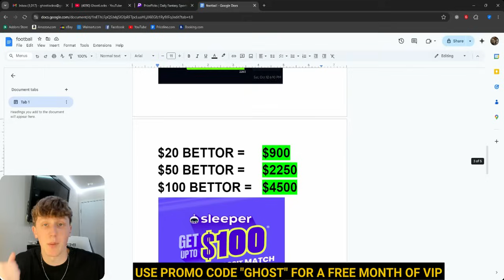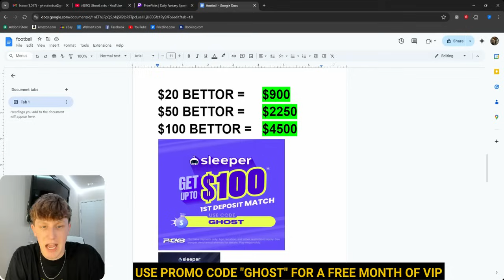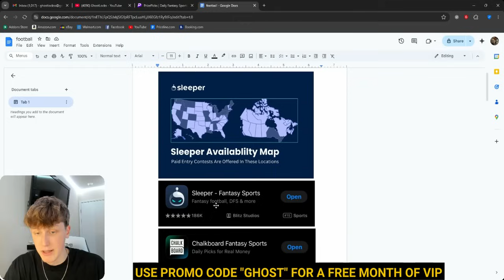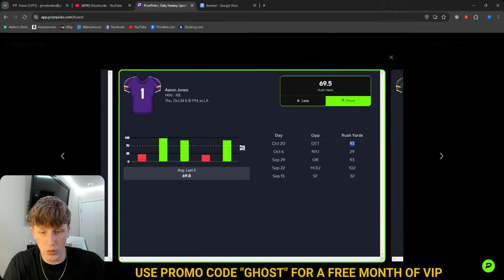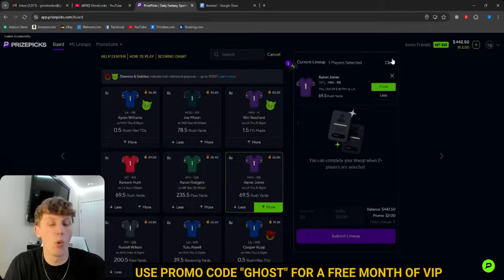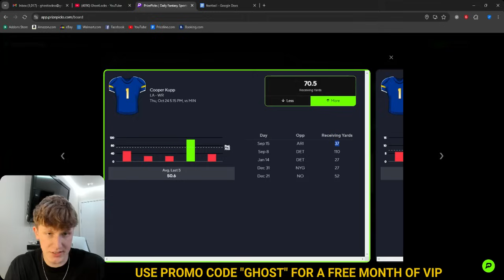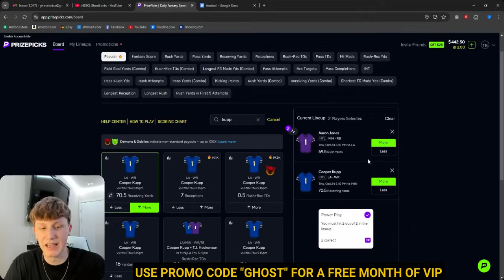PRIZEPICKS NFL THURSDAY NIGHT 10/24/24 - FREE PICKS!!! (+45 UNIT RUN!!!) BEST PLAYER PROPS - WEEK 7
BEST FREE FOOTBALL PRIZEPICKS NFL PLAYER PROPS AND PREDICTIONS TODAY FOR NFL THURSDAY NIGHT FOOTBALL 10-24 VIKINGS VS RAMS